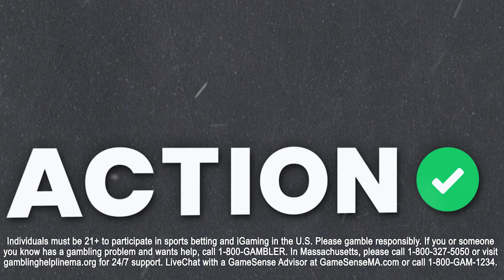NBA SGP Picks Sunday 4/2 | Mavericks vs Hawks Same Game Parlay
NBA Senior Writer Matt Moore builds an NBA same game parlay for the Dallas Mavericks vs Atlanta Hawks game on Cash the Boards presented by FanDuel.